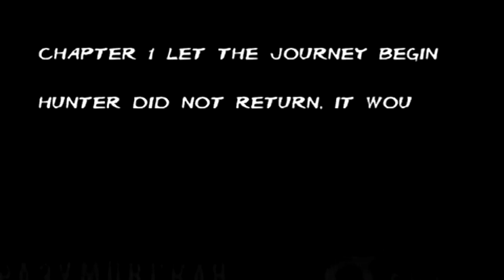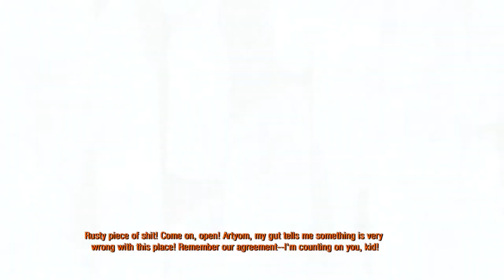The smartest boy of Metro 2033